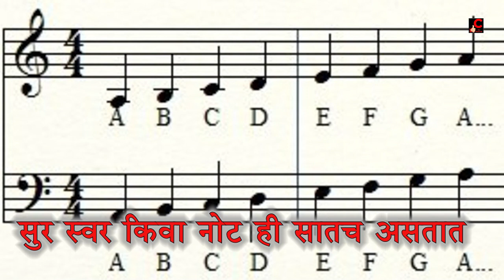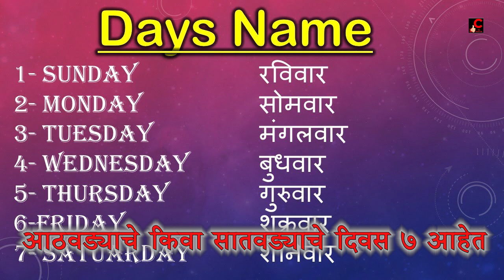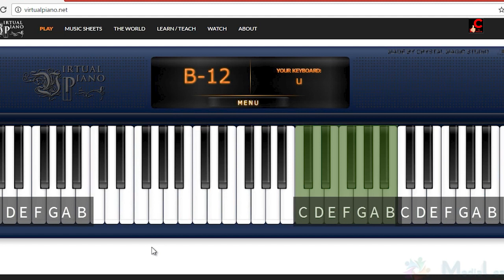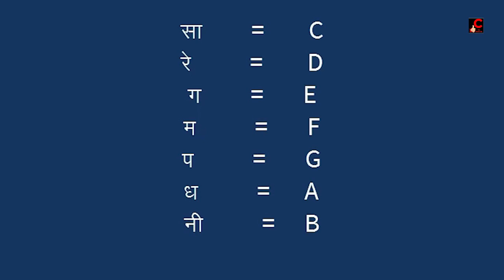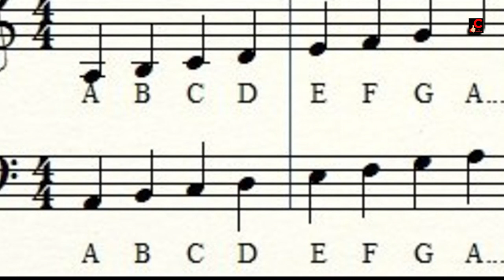Salute to no 7 सल्युट ७ नंबरला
There is number 7  which is  very  importent as there are  7 note in  Symphony .. ७ या नंबर ला फार महत्व  आहे कारण  सुर ७ असतात जे आहेत सा रे ग म प ध नी  व इंग्लिश मध्ये  ते आहेत सी डी ई एफ जी नी There are 7 colour in Raibow , and there are 7 continent of Earth .and there are 7 Wonders in Earth इन्द्र धनुष्यात ७ रंग आहेत ,जगात ७ आश्चय  आहेत व पूर्थ्वी चे ७ खंड आहेत There are 7 phases of Moon and there are 7 days in Week .चंद्राला ७ कला आहेत व आढवड्याला  ७ दिवस आहेत